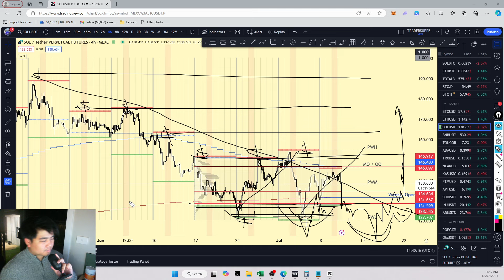Relax at intayin mo muna levels na to ( $BTC, $ETH & $SOL)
Sa mga gusto sumoporta sa channel at wala pang crypto exchange

Sa mga gusto matutunan ang supremo range trading system

or message niu lang po ako sa facebook account ko.
Mervin Santos (blue badge)